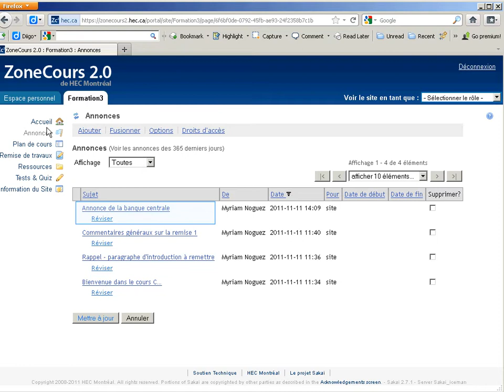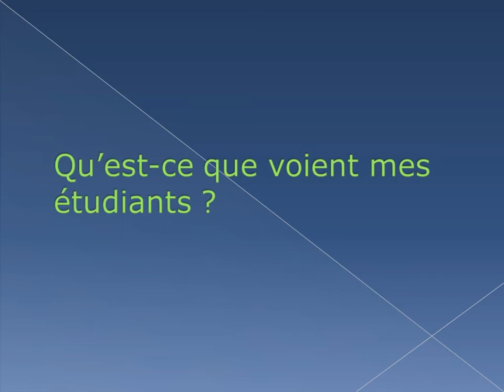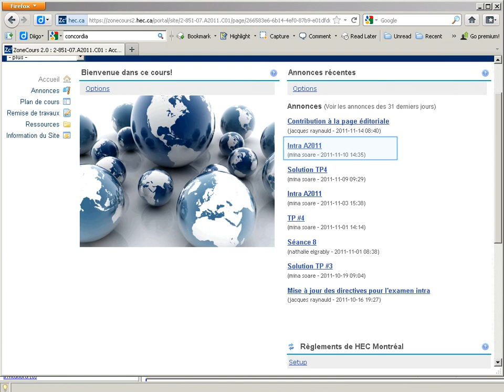ZoneCours 2.0 - Les bonnes pratiques avec l'outil Annonces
Quelques considérations générales sur les bonnes pratiques dans l'utilisation de l'outil Annonces.